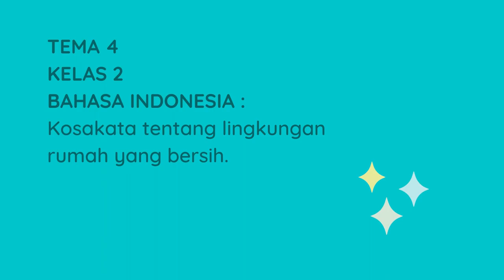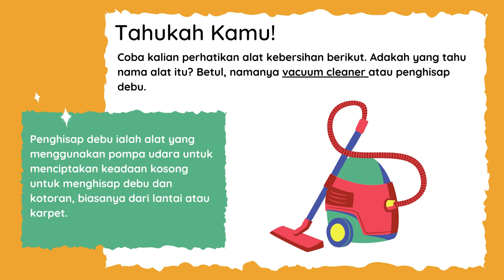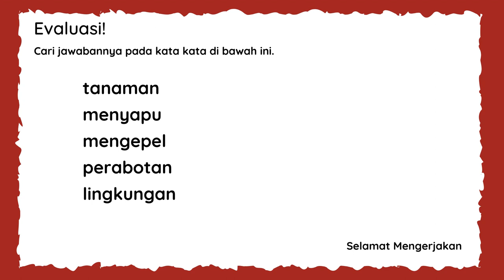Kelas 2 Tema 4 Bahasa Indonesia : Kosa kata lingkungan rumah yang bersih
Sumber : Modul " Ayo Belajar dari Rumah" Kelas 2